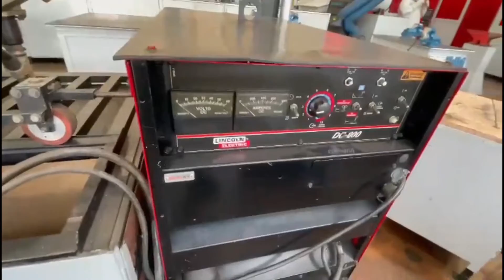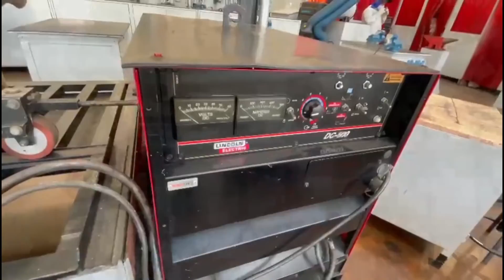Momento Vicentino - 09/06/2022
apresentação: Confrade Alexandre e Confrade Tarcísio.
Evangélio do Dia: Confrade Maurício.